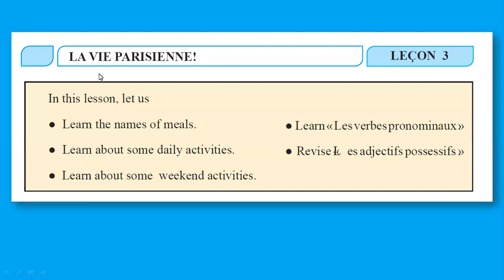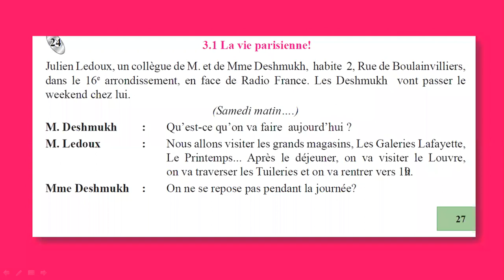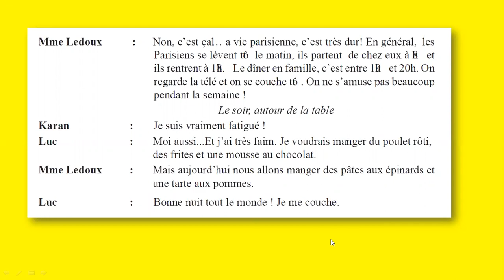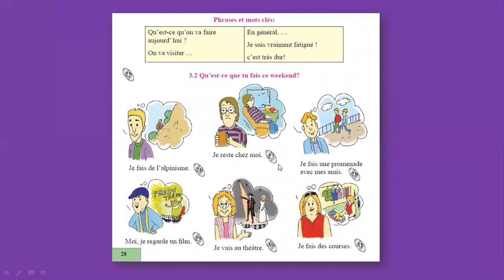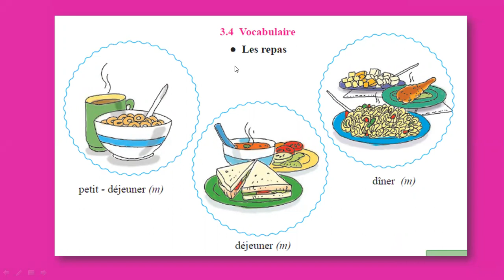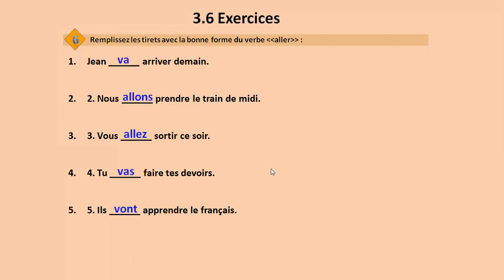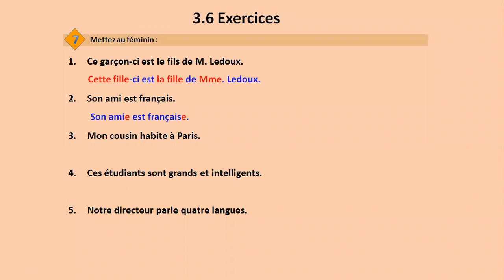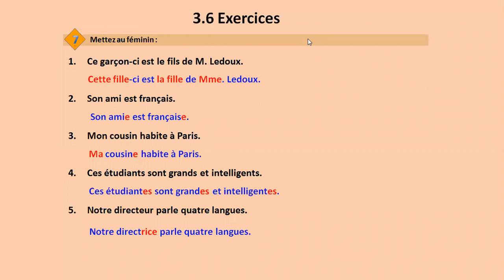9th std french chapter 3 (8/10/2020)